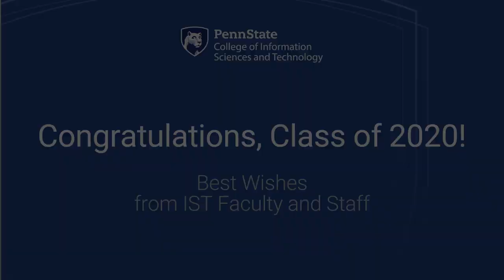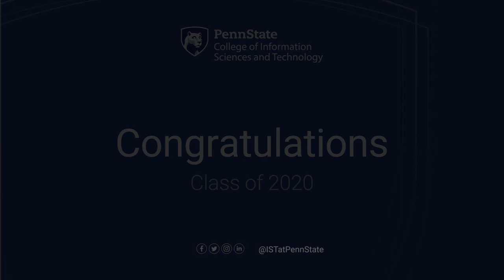Penn State IST Faculty and Staff - Class of 2020 Commencement Address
Faculty and staff from  Penn State's College of Information Sciences and Technology share their congratulations and best wishes for the class of 2020.